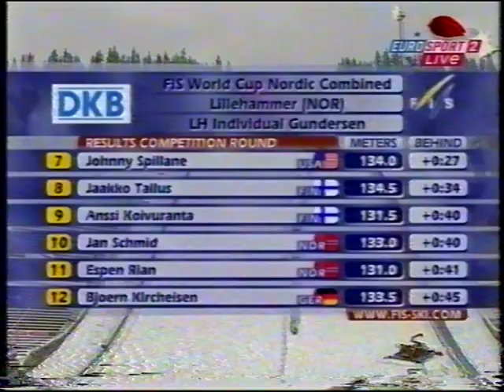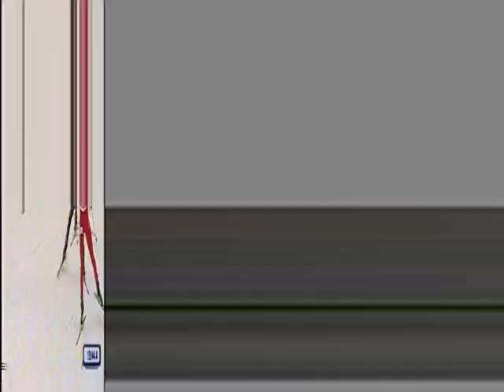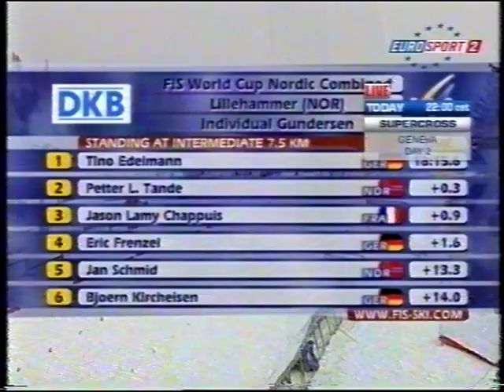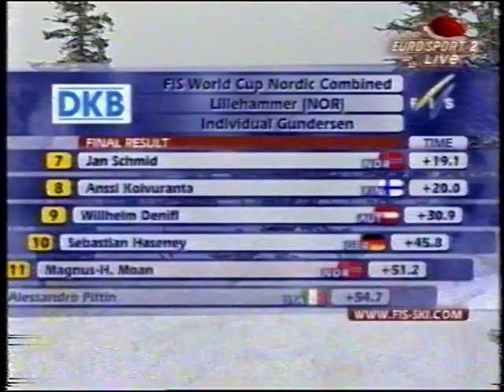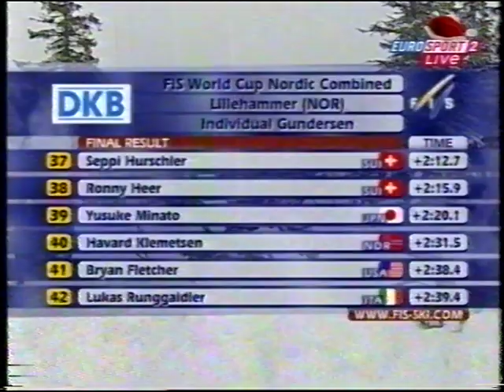2009/10 combinata 10 km Lillehammer/1 - Lamy Chappuis, Tande, Frenzel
1)1 Jason Lamy Chappuis
2)5 Petter Tande a 0,1
3)2 Eric Frenzel a 1,5
4)3 Tino Edelmann a 6
5)12 Bjoern Kircheisen a 13,1
6)7 Johnny Spillane a 13,7
7)10 Jan Schmid a 19,1
8)9 Anssi Koivuranta a 20
9)4 Wilhelm Denifl a 30,9
10)38 Sebastian Haseney a 45,8